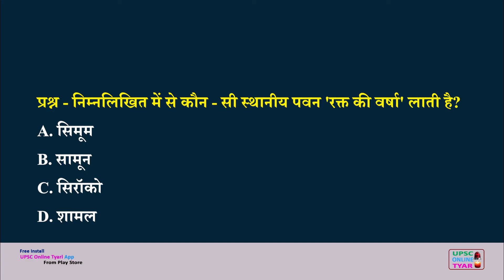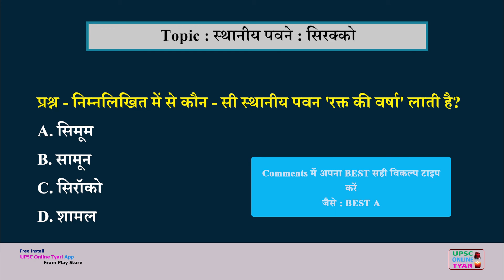स्थानीय पवनें | सिरक्को पवन (हवाएं) | Local Winds | Sirocco Wind IN HINDI | UPSC | pdf & notes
स्थानीय पवनें (लोकल विंड्स) : 2. सिरक्को - इस अध्याय में हमने विभिन्न बिंदुओं पर चर्चा की है- स्थानीय पवनें (लोकल विंड्स) : 2. सिरक्को, सिरको हवाएं क्या होती हैं, सिरक्को हवाएं कहा-कहा चलती हैं, सिरक्को हवा के स्थानीय नाम, खुनी वर्षा ब्लड रेन क्या होती है, खूनी वर्षा का क्या कारण है?,

Local Winds: 2. Sirocco Wind: In this chapter, we have discussed the following topics: Sirocco wind, what is sirocco wind, sirocco winds flow field, local names of sirocco wind, what is blood rain? what is the reason or cause of blood rain?

Please like this video and share it with your friends and for any further feedback, suggestion or query, please write it in the comment box, so we can improve our quality and serve the best possible.